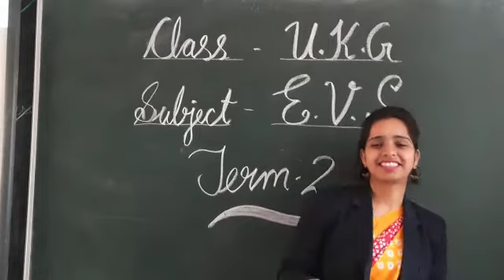Copy practice....Fill in the blanks ( all chapters)